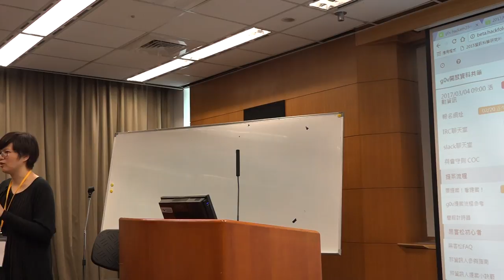g0v tw hackath23n — 提案 — 端傳媒訪問計畫 — 開放資料黑客松